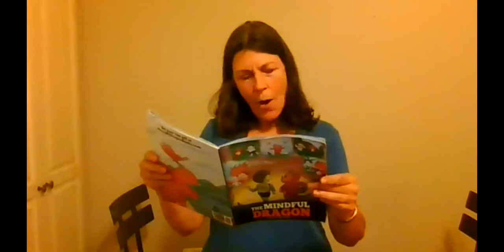Hilltoppers Toastmasters Meeting On Monday, June 6, 2022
Due to COVID-19, Hilltoppers Toastmasters Club in Mobile, Alabama meets every Monday at 6:45 pm through ZOOM meetings.  The word of the day was "sumptuous."